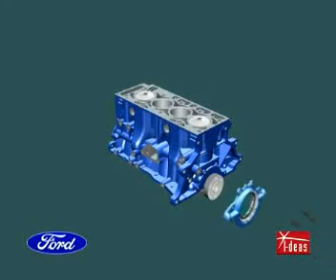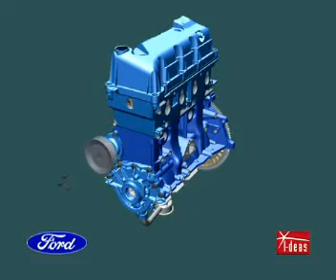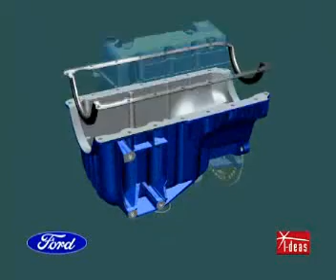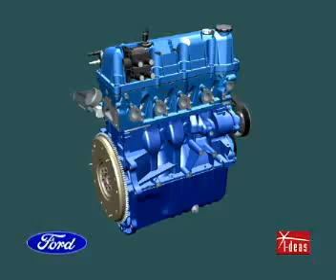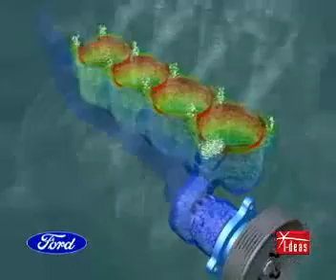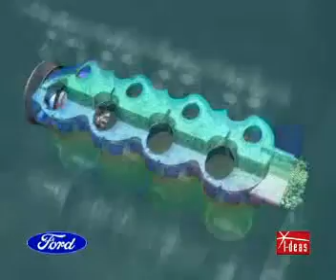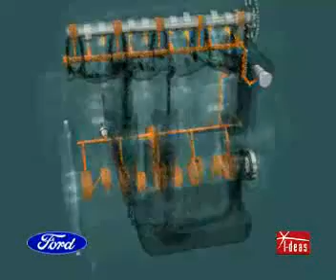Ford Engine Assembly - Video.flv